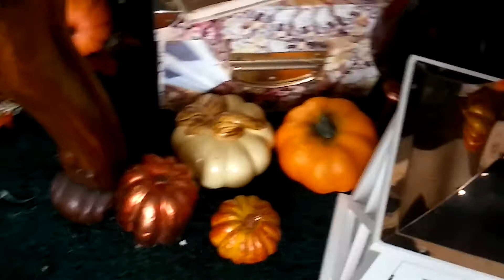TOUR DE MI SALA-OTRAS IDEAS OTOÑO 2017 (parte 2 de 2)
TOUR DE MI SALA-OTRAS IDEAS PARA DECORAR  (PARTE 2 DE 2)
TOUR DE SALA-DECORANDO PARA EL OTOÑO